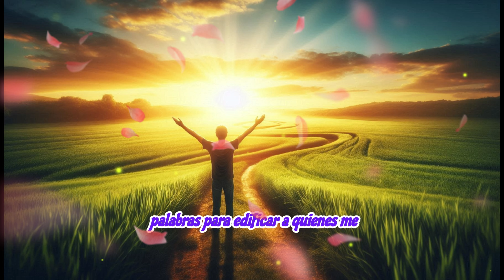Oración de la Mañana: Inicia tu Día con Bendiciones, Confidente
Inicia tu día entregándoselo a Dios con esta oración de la mañana, diseñada para que comiences con fe y confianza. Pide su sabiduría y guía para enfrentar los desafíos del día y agradece por las bendiciones que ya están en camino. Comparte esta oración con tus seres queridos y deja un 'Amén' en los comentarios para comenzar el día lleno de esperanza.

Oraciones diarias,
Reflexiones religiosas,
Biblia y oraciones,
Fortaleza espiritual,
Fe y esperanza,
Protección divina,
Oraciones para el alma,
Oraciones para dormir,
Paz y tranquilidad,
Espiritualidad cristiana,
Oraciones cortas,
Oraciones para pedir,
Oraciones poderosas,
Conexión con Dios,
Rutina espiritual,
Devocional diario,
Refugio Espiritual,